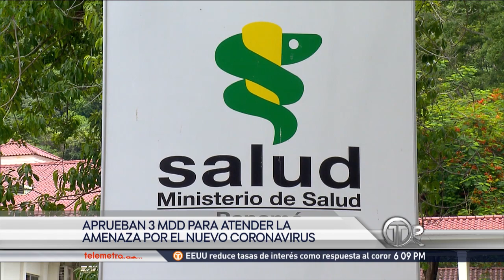Panamá eleva a “muy alto” el riesgo de propagación del coronavirus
El Consejo de Ministros de Panamá aprobó la tarde de este martes la homologación de una resolución, según criterios de los organismos internacionales que están atendiendo la alerta por coronavirus (Covid-19), de forma preventiva, para garantizar recursos económicos ante la aparición de un caso de coronavirus en el país.